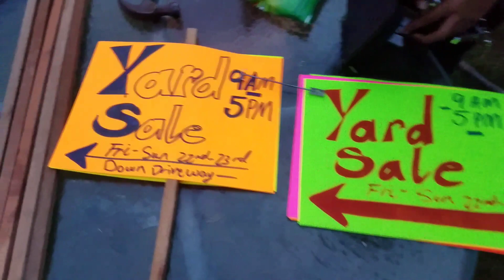ME HORSEMANSHIP VLOG 6/21/18 -"This guy wants to fly!"